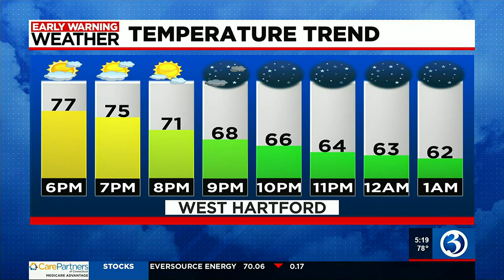Conard High graduation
Forecast for Conard High's graduation ceremony in West Hartford.